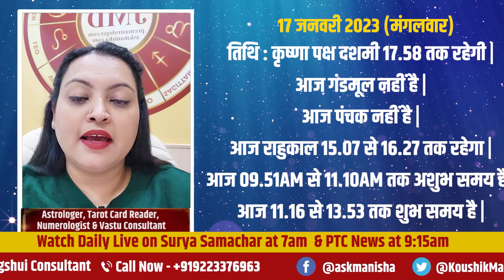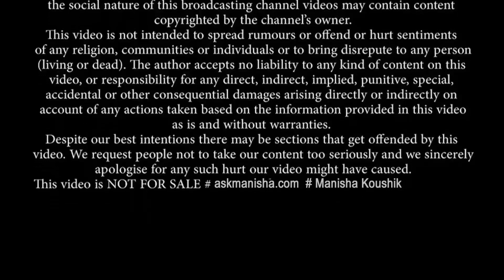आज का राशिफल और पंचांग 17 Jan 2023 | Daily Horoscope and Panchang 17 Jan 2023 I Aaj ka Rashifal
Astrologer Manisha Koushik shares आज का राशिफल और पंचांग  17 Jan 2023  | Daily Horoscope and Panchang 17 Jan 2023 I Aaj ka Rashifal 17 Jan

Daily Horoscope with Panchang 17 Jan 2023